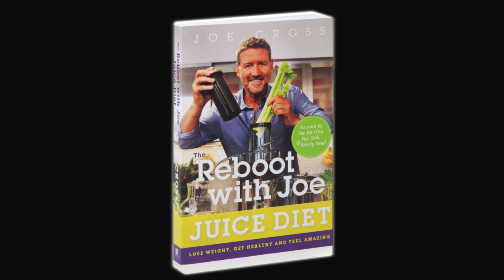Reboot with Joe Juice Diet Trailer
Joe has distilled all he's learned during his incredible journey of transformation into an exciting new book. The Reboot with Joe Juice Diet is a step-by-step guide to conducting your own Reboot and transforming your life through the power of juice.

The book shares the inspirational story of Joe's personal transformation, presents success stories from others whose lives he's touched, and gives readers all the tools they need to embark on their own journey to health and wellness. It includes 3-day, 5-day, 10-day, 15-day and 30-day Reboots recipes, shopping lists and more.